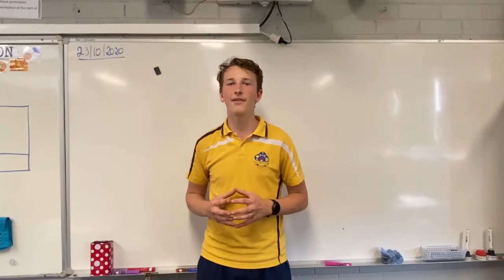Kooringal High School - NSW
As humanity's future turns from Earth to space, the need to study the effect of this seemingly endless abyss on organic life increases. This project allows us to study the effects of space on wattle seeds and determine the differences of growth between the control and the intervention.

With our school featuring an agricultural plot and being located in a regional farming town, it is ideal for these types of practices. In addition, it provides us with the necessary resources and skills for both germinating and raising the seedlings, thus preparing us for this exciting opportunity. Moreover, with our town being in drought for the past few years, and in the best of times being a seemingly arid region, we would be able to test if the space wattles are still drought resistant after spending six months in space. Our group consists of predominantly academically-oriented selective students, who enjoy project based learning. This would provide a great way for us to extend our learning to a more practical based situation, where we can observe real world situations within our school itself. Consequently, this gives us an opportunity to give back to our beloved school through placing their stamp in history.